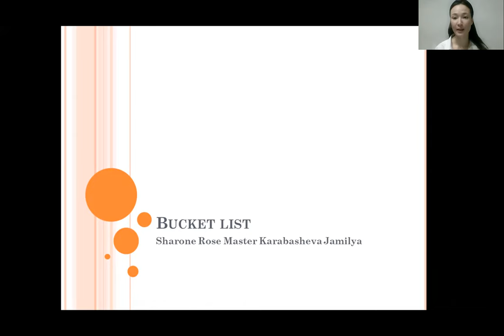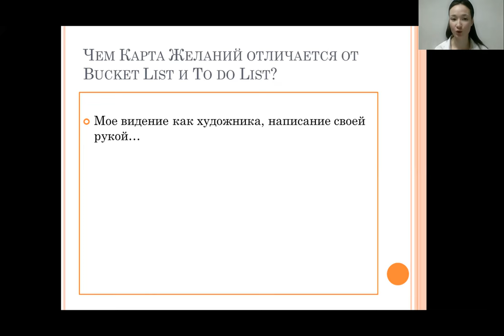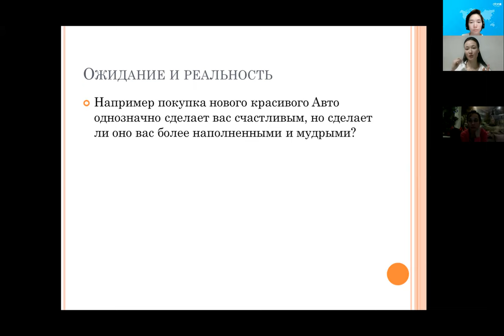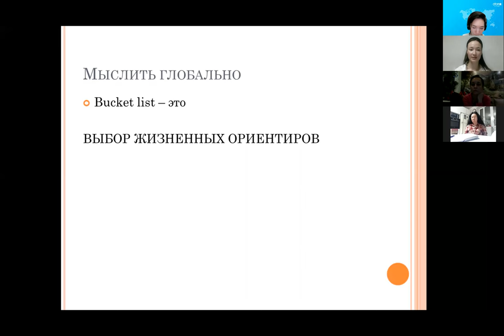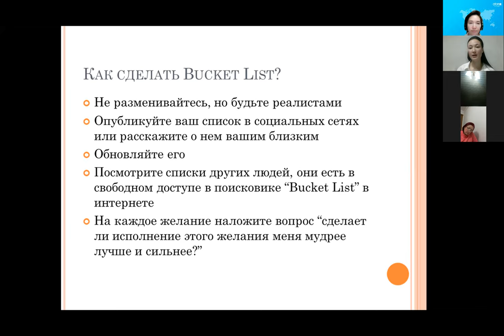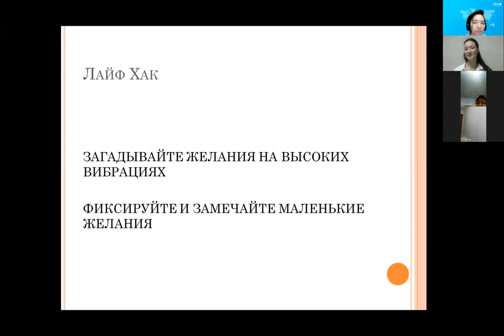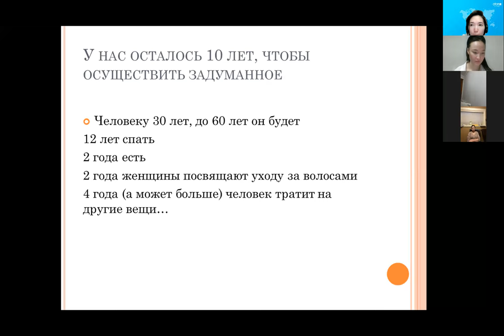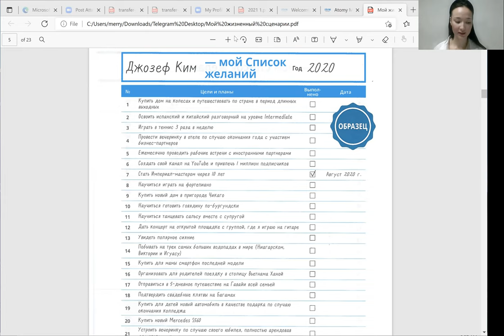Джамиля Карабашева МШР Мой список желаний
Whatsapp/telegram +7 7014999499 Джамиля